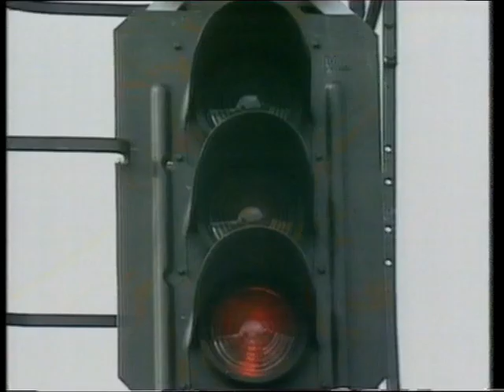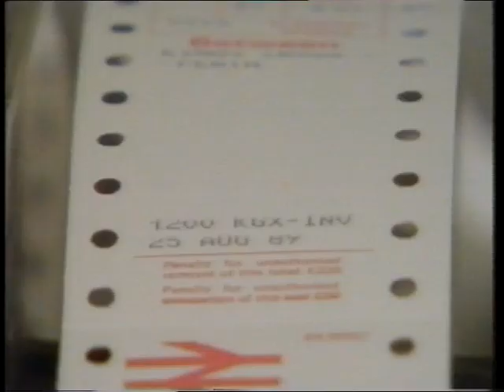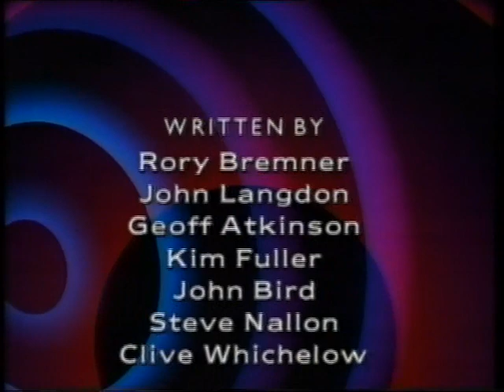Rory Bremner show bbc 2 1990s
An edition of the Rory Bremer show from the 1990s. Topical sketch show